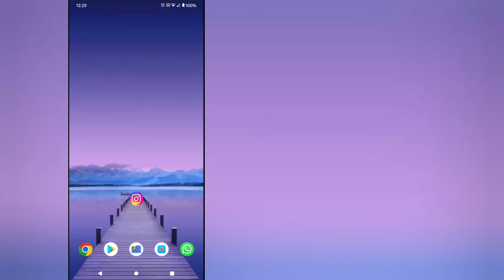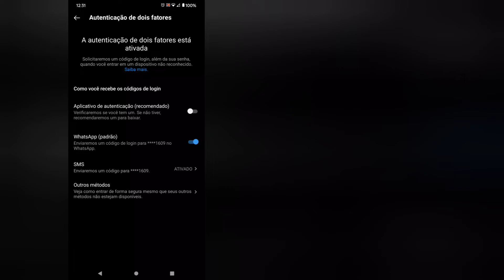Como trocar a senha do instagram!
Tutorial rápido de como trocar a senha do seu instagram e de como colocar uma cada extra de segurança! Vai por min vale mt a pena.

Como trocar o email do instagram
Como deixar seu instagram seguro
Como excluir conta do instagram
Como copiar link do instagram
Como monetizar instagram